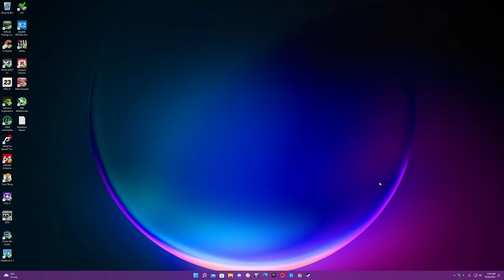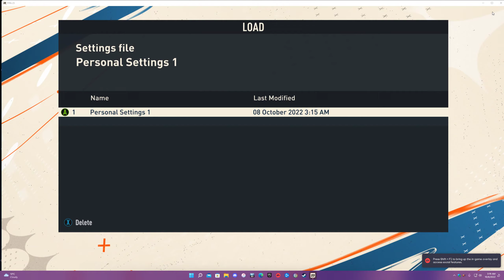FIFA 23 Career Mode #11